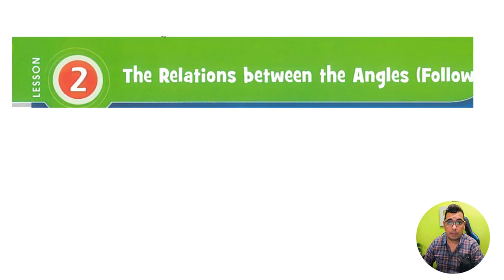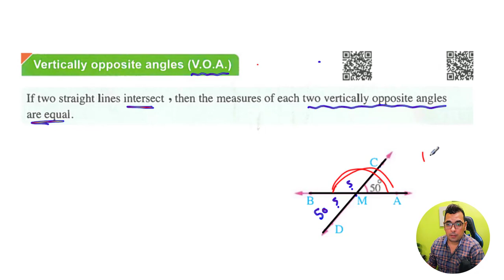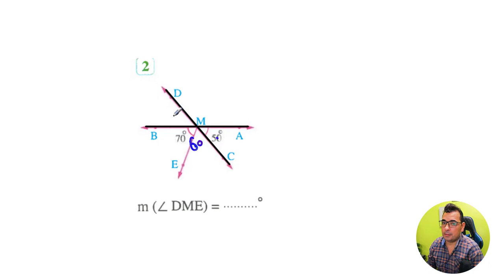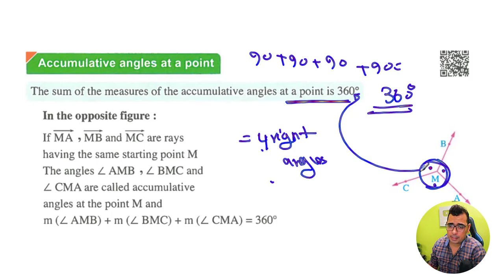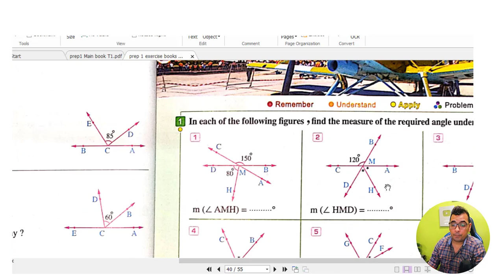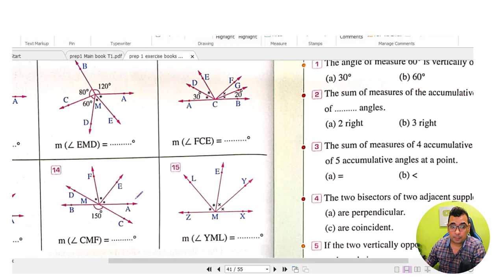Math⚡Prep 1 - 1st term⚡Geometry⚡Unit 4 : Lesson 2 ⚡⚡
كل  الدروس اللى  نزلت هنا